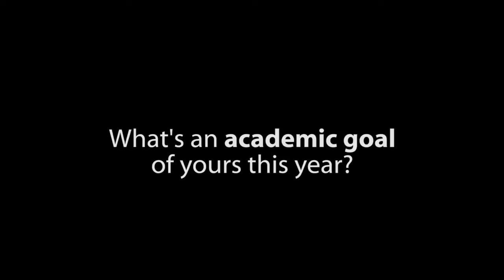ASK: Personal/Academic Goals for this year ?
Sol Solomon, '17 asks students around Oberlin College what their personal and academic goals are for this year.